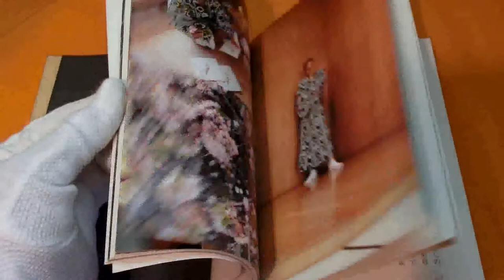Kabuki Actor Ichikawa Ebizo book from japan japanese #0631